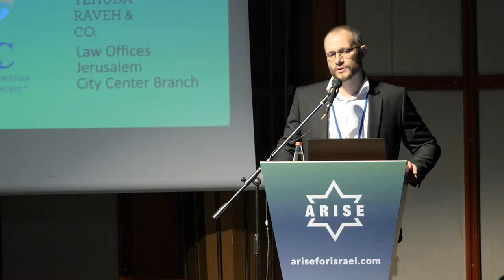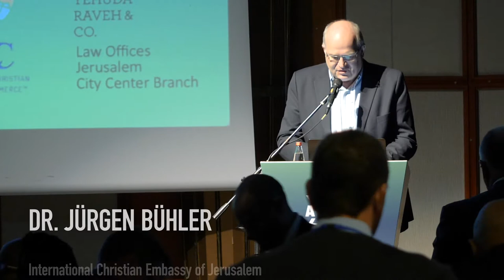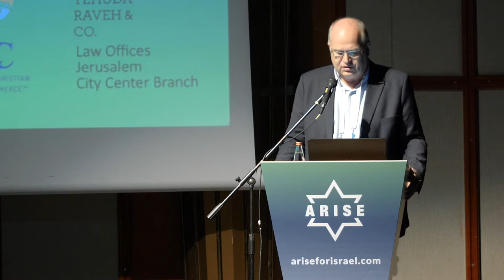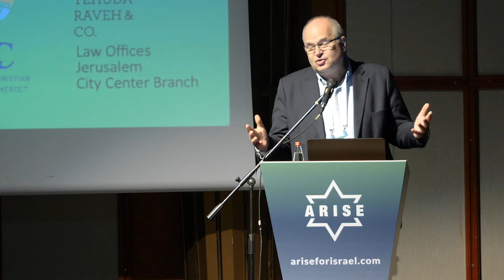Dr. Jurgen Buhler Keynote :: ARISE Business Matchmaking Summit 2018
Dr Jurgen Buhler, President of the International Christian Embassy Jerusalem gives his Keynote at the ARISE Summit.